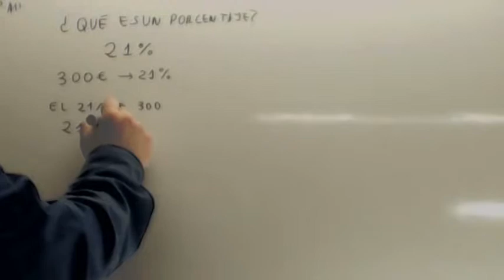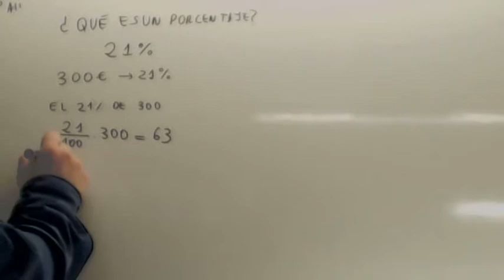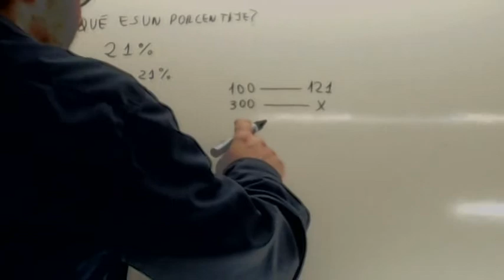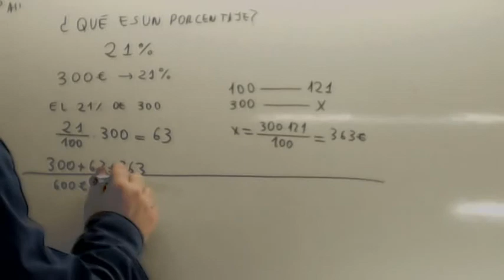Calcular porcentaje 01 Usero